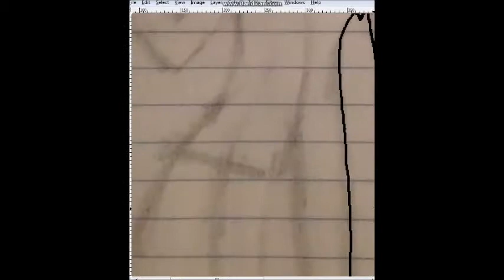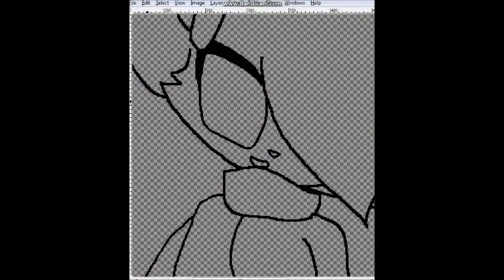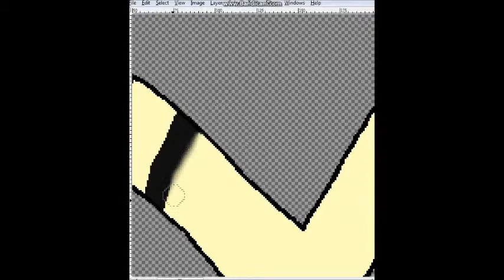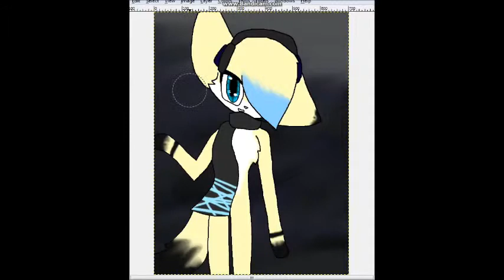Shayla183- Unwritten (Speedpaint)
My Fursona Shayla183 .3.
Sorry I have been making so many speedpaints
Im too wimpy to play fnaf 3 until Maddy comes over
Which MIGHT be this weekend, but we are not sure